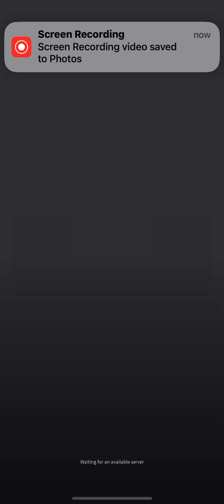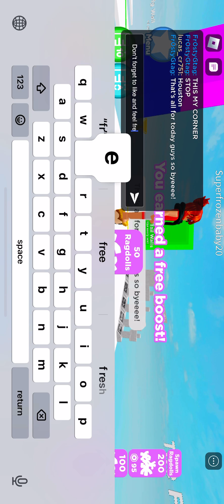I played ragdoll stack!